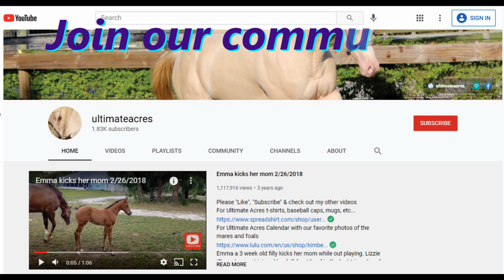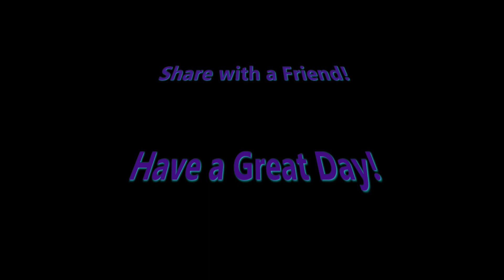Ultimate Acres FoalCam update Anne 3/7/23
Annie (Shesa Statuette) infoal to Cooper (Classic To A Te) due 3/7/2023
We officially have a hostage situation as she is now past 340 days LOL I figured Annie would be late this year due to her age. Annie is 21 now. There was no change with her milk. Annie's milk tested low on the calcium only about 25-50 Needs to get up to 425.
PH about 7.5 needs to get down to 6.2 or lower.